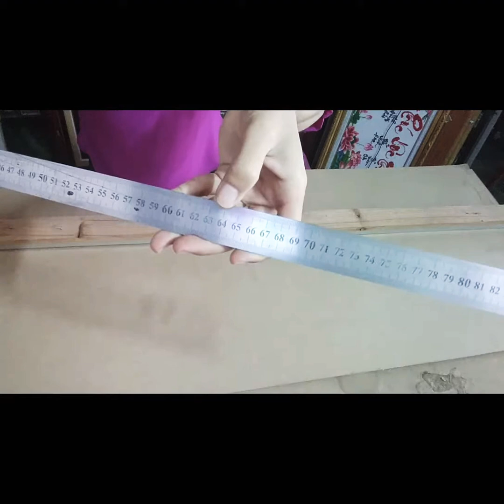Đóng khung tranh. CẮT VÁN ÉP (tấm hậu) CHÍNH XÁC mm và VUÔNG GÓC tuyệt đối.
Mời Bạn vào kênh của Tú xem thêm nhìu video hướng dẫn chi tiết kỹ thuật thêu các kiểu nhé !
Dạy nghề ĐÓNG KHUNG TRANH tỉ mỉ chi tiết và hoàn toàn miễn phí.